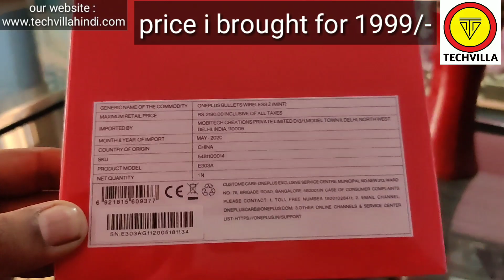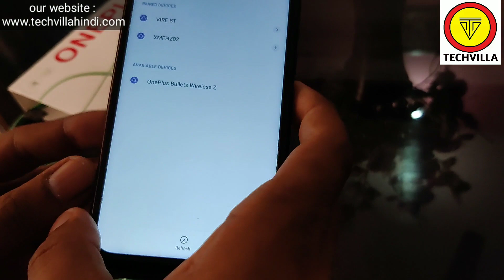OnePlus Bullets Wireless Z | Oneplus bullets wireless Z Unboxing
OnePlus Bullets Wireless Z Review
 Oneplus bullets wireless Z earphone